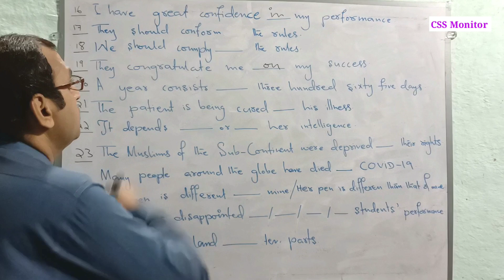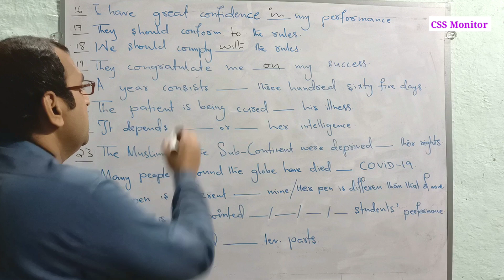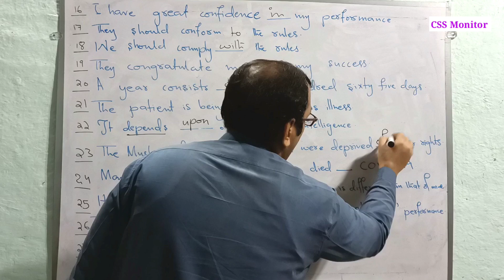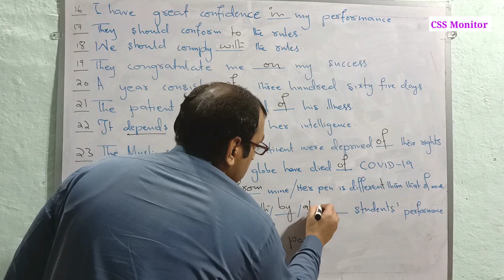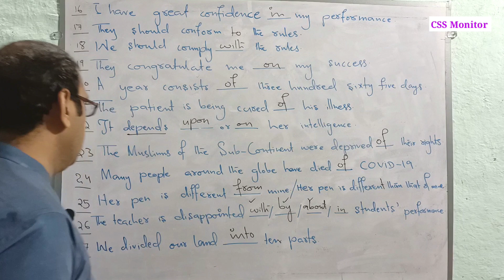Proper use of prepositions | Municipal officer and town officer preparation classes | CSS Monitor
This video will guide the aspirants to know the proper use of prepositions.